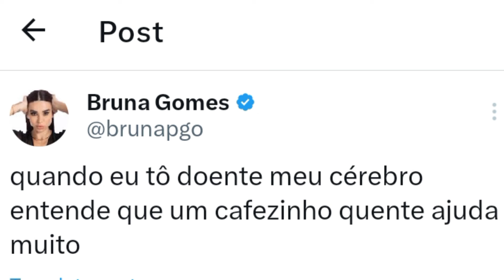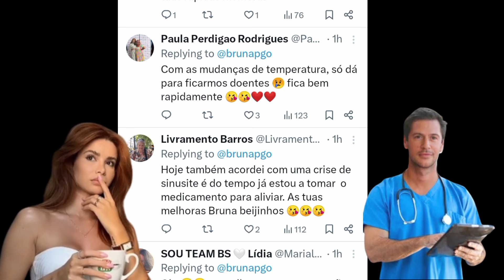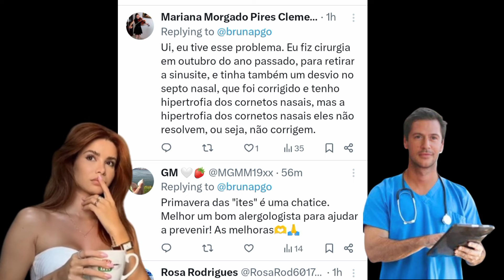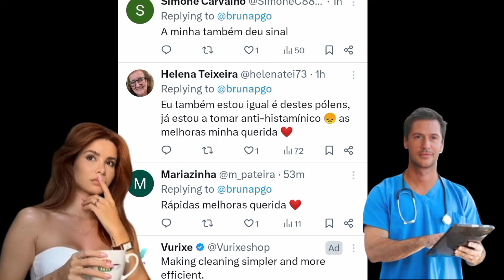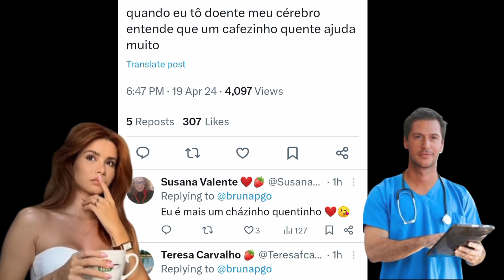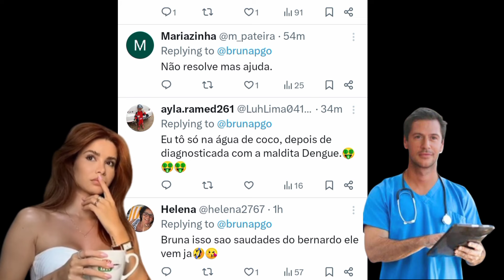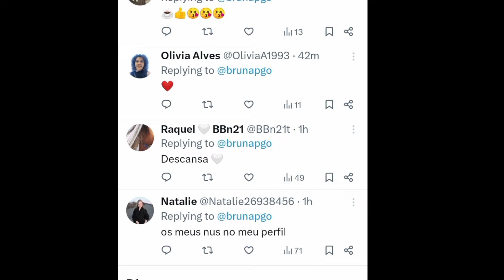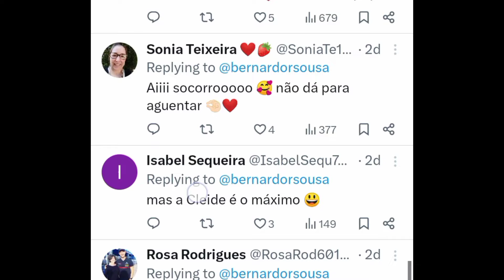Bubu Está Com Febre Hoje, Alguma Notícia Boa Está Chegando 😲🤩 ?? | Melhoria ❣️ Brunardo ♥️🤍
Hoje nossos príncipes Bruna não estão se sentindo bem, aqui está uma família do Twitter do Brunardo atendendo seus desejos e compartilhando suas opiniões,

Boa Tarde princesa brunapgo este tempo nao ajuda muito. As melhoras linda